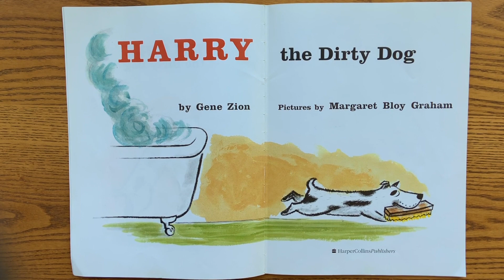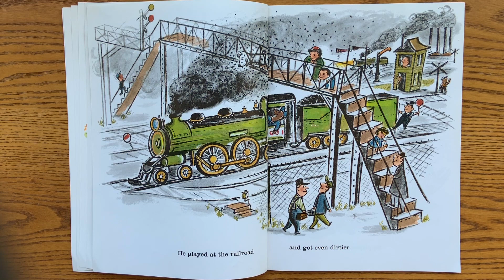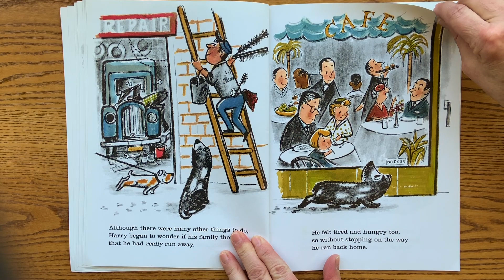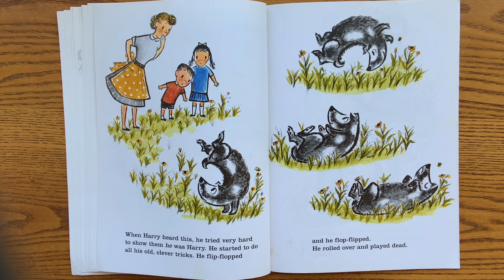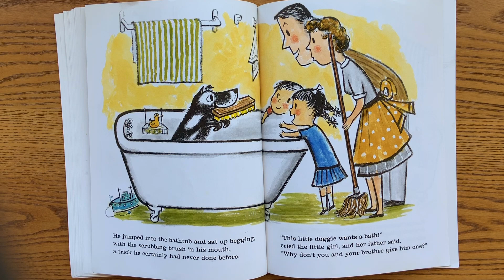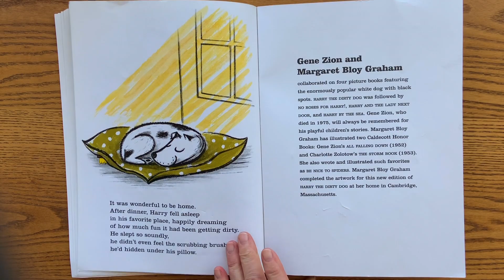"Harry the Dirty Dog," by Gene Zion; Pictures by Margaret Bloy Graham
Patty reads "Harry the Dirty Dog," by Gene Zion; Pictures by Margaret Bloy Graham.